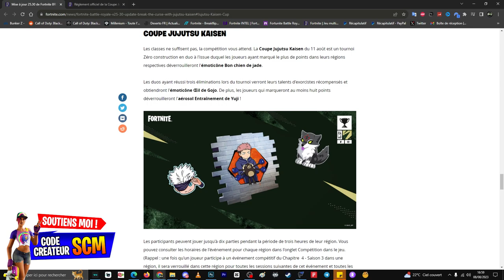Comment Avoir et Débloquer les Récompense Jujutsu Kaisen Gratuite sur Fortnite, 3 Récompense Gratuit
▬▬▬▬▬▬▬ • BIENVENUE 😍 • ▬▬▬▬▬▬▬

▬▬▬▬▬▬▬ • PARTENAIRES 💪 • ▬▬▬▬▬▬▬

👉StealthGamer:
"SOISCOOLMEC"
"STRIKESOISCOOL"

TikTok "SoisCoolMecYTB"
👻Snapchat "soiscoolmec"

.▬▬▬▬▬▬▬ • TOP DON 💰 • ▬▬▬▬▬▬▬